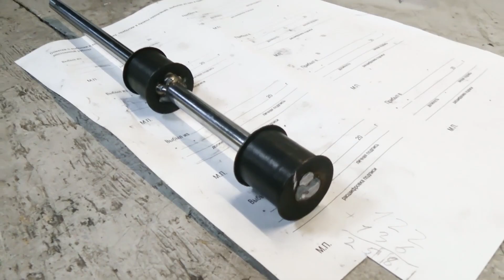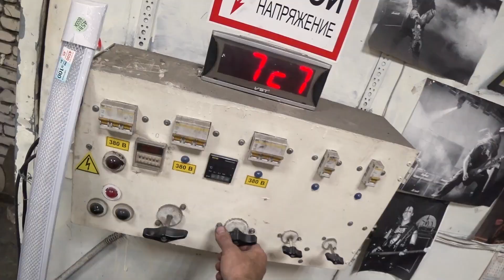Паровой мотоцикл 11 серия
После долгих переделок пришло время испытывать и тестировать то, что получилось.